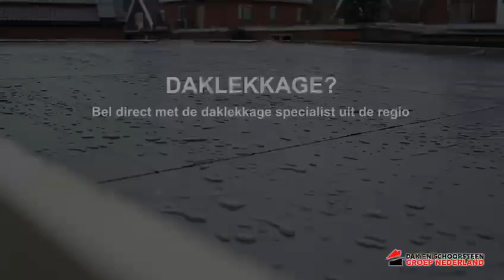Daklekkage Boerenstreek | Daklekkage in Boerenstreek | Lekkage? Uw regio dakdekker!